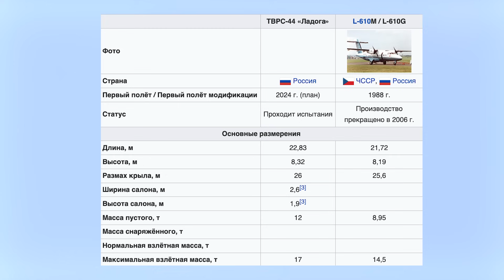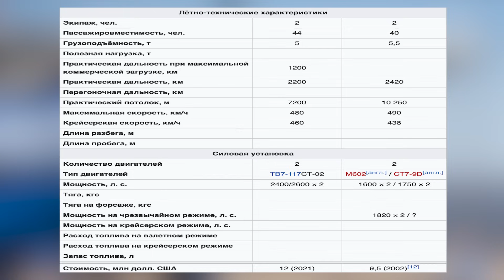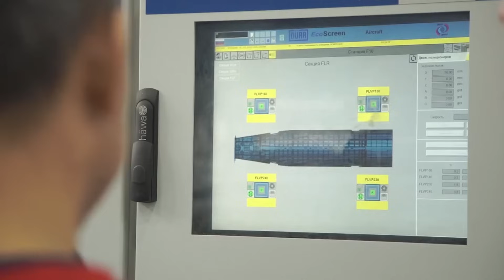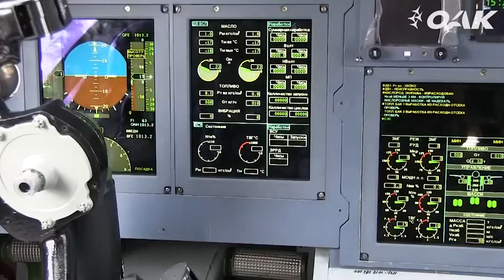ТВРС-44 "Ладога", когда в небе? | AeroPortal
В предыдущих роликах из цикла “Когда в небе?” речь шла о главных проектах отечественной авиации таких как МС-21, новый Суперджет, Ил-96-400М и Ил-114.

В этом видео речь пойдет о самолете, который достаточно редко появляется в новостной повестке, однако является немаловажным для развития отечественной авиации: это ТВРС-44, он же “Ладога”.

Данный проект является важным звеном в развитии транспортной доступности России. Так что же происходит с ним сейчас? Когда мы увидим Ладогу в небе? Попробуем разобраться в этом видео.